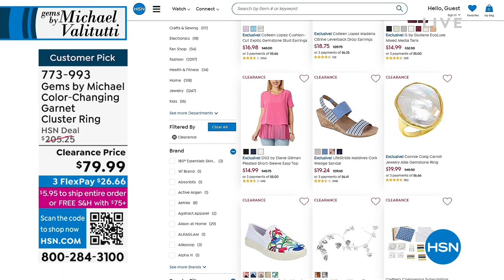HSN | Gems by Michael Valitutti Jewelry Clearance 02.16.2023 - 05 PM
Turn-up the sparkle with brilliant savings on Michael Valitutti jewelry designs.